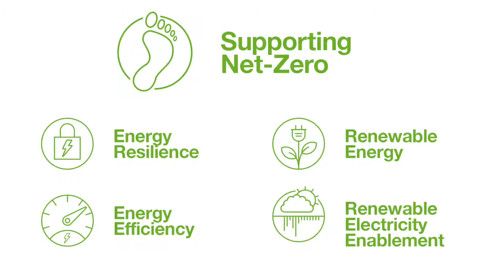Gas-to-power and hybrid energy solutions for mines - Energy and Mines, Africa Virtual Summit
A presentation by Alex Marshall delivered at the Energy and Mines, Africa Virtual Summit. Alex discusses Clarke Energy's global experience of providing power generation and energy storage solutions in Africa, Australia, the UK, the USA and India.